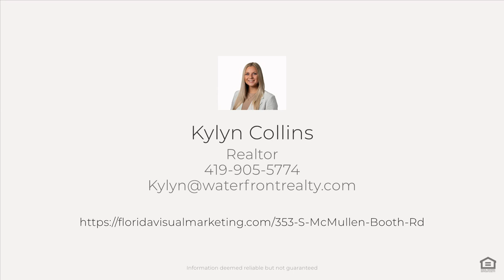353 S McMullen Booth Rd, Clearwater, FL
See the Property Website! This END UNIT, 1 bedroom and 1 bathroom condo has so much to offer and more as it is in a wonderful location that has convenient access to Clearwater and all of the shopping and restaurants on 60, downtown Safety Harbor, and the Courtney Campbell Causeway leading to Tampa! This unit has so many different opportunities as it can be ready to go for a rental investment or the potential to put your personal touch on it. It even has an open floor plan with the kitchen, dining area and living room all flowing into one another! PLUS, a screened in porch that has an extra storage closet! The community offers on-site laundry, sparkling in-ground pool and a clubhouse that is available for all ages! Don't worry about parking because you have your OWN designated parking space and additional visitor parking for all of your peers. Do not wait- this opportunity will not last long!